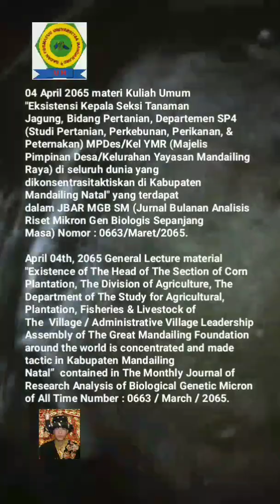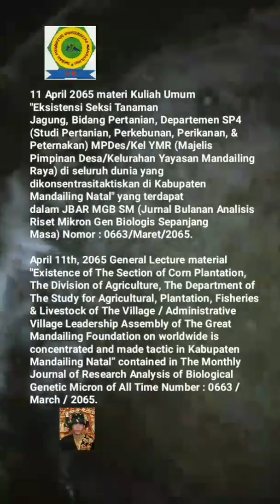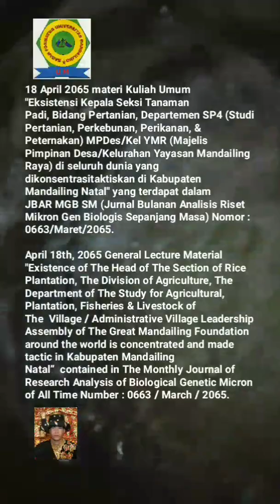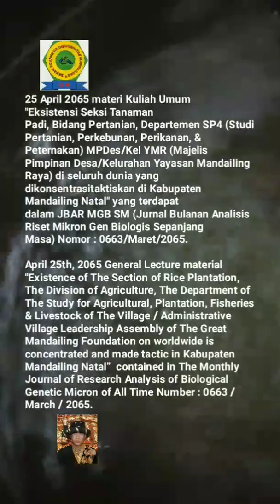🎓UM (Universitas Mandailing) Menuju Berdiri, 🎓Materi Kuliah Umum Sabtu (KUM S3 MET) APRIL 2065🎓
KISI – KISI MATERI KUM S3 MET (KULIAH UMUM SABTU SORE SEPANJANG MASA ELECTRONIC TELECONFERENCE) APRIL TAHUN 2065 MASEHI
MISSION OF MATERIALS OF THE PUBLIC LECTURE OF AFTERNOON SATURDAY OF ALL TIME WITH ELECTRONIC TELECONFERENCE OF MONTH APRIL OF YEAR 2065 AD (ANNO DOMINI)

04 April 2065 materi Kuliah Umum "Eksistensi Kepala Seksi Tanaman Jagung, Bidang Pertanian, Departemen SP4 (Studi Pertanian, Perkebunan, Perikanan, & Peternakan) MPDes/Kel YMR (Majelis Pimpinan Desa/Kelurahan Yayasan Mandailing Raya) di seluruh dunia yang dikonsentrasitaktiskan di Kabupaten Mandailing Natal" yang terdapat dalam JBAR MGB SM (Jurnal Bulanan Analisis Riset Mikron Gen Biologis Sepanjang Masa) Nomor : 0663/Maret/2065.
April 04th, 2065 General Lecture material "Existence of The Head of The Section of Corn Plantation, The Division of Agriculture, The Department of The Study for Agricultural, Plantation, Fisheries & Livestock of The  Village / Administrative Village Leadership Assembly of The Great Mandailing Foundation around the world is concentrated and made tactic in Kabupaten Mandailing Natal”  contained in The Monthly Journal of Research Analysis of Biological Genetic Micron of All Time Number : 0663 / March / 2065.

11 April 2065 materi Kuliah Umum "Eksistensi Seksi Tanaman Jagung, Bidang Pertanian, Departemen SP4 (Studi Pertanian, Perkebunan, Perikanan, & Peternakan) MPDes/Kel YMR (Majelis Pimpinan Desa/Kelurahan Yayasan Mandailing Raya) di seluruh dunia yang dikonsentrasitaktiskan di Kabupaten Mandailing Natal" yang terdapat dalam JBAR MGB SM (Jurnal Bulanan Analisis Riset Mikron Gen Biologis Sepanjang Masa) Nomor : 0663/Maret/2065.
April 11th, 2065 General Lecture material "Existence of The Section of Corn Plantation, The Division of Agriculture, The Department of The Study for Agricultural, Plantation, Fisheries & Livestock of The Village / Administrative Village Leadership Assembly of The Great Mandailing Foundation on worldwide is concentrated and made tactic in Kabupaten Mandailing Natal” contained in ​​The Monthly Journal of Research Analysis of Biological Genetic Micron of All Time Number : 0663 / March / 2065.

18 April 2065 materi Kuliah Umum "Eksistensi Kepala Seksi Tanaman Padi, Bidang Pertanian, Departemen SP4 (Studi Pertanian, Perkebunan, Perikanan, & Peternakan) MPDes/Kel YMR (Majelis Pimpinan Desa/Kelurahan Yayasan Mandailing Raya) di seluruh dunia yang dikonsentrasitaktiskan di Kabupaten Mandailing Natal" yang terdapat dalam JBAR MGB SM (Jurnal Bulanan Analisis Riset Mikron Gen Biologis Sepanjang Masa) Nomor : 0663/Maret/2065.
April 18th, 2065 General Lecture Material "Existence of The Head of The Section of Rice Plantation, The Division of Agriculture, The Department of The Study for Agricultural, Plantation, Fisheries & Livestock of The  Village / Administrative Village Leadership Assembly of The Great Mandailing Foundation around the world is concentrated and made tactic in Kabupaten Mandailing Natal”  contained in The Monthly Journal of Research Analysis of Biological Genetic Micron of All Time Number : 0663 / March / 2065.

25 April 2065 materi Kuliah Umum "Eksistensi Seksi Tanaman Padi, Bidang Pertanian, Departemen SP4 (Studi Pertanian, Perkebunan, Perikanan, & Peternakan) MPDes/Kel YMR (Majelis Pimpinan Desa/Kelurahan Yayasan Mandailing Raya) di seluruh dunia yang dikonsentrasitaktiskan di Kabupaten Mandailing Natal" yang terdapat dalam JBAR MGB SM (Jurnal Bulanan Analisis Riset Mikron Gen Biologis Sepanjang Masa) Nomor : 0663/Maret/2065.
April 25th, 2065 General Lecture material "Existence of The Section of Rice Plantation, The Division of Agriculture, The Department of The Study for Agricultural, Plantation, Fisheries & Livestock of The Village / Administrative Village Leadership Assembly of The Great Mandailing Foundation on worldwide is concentrated and made tactic in Kabupaten Mandailing Natal”  contained in ​​The Monthly Journal of Research Analysis of Biological Genetic Micron of All Time Number : 0663 / March / 2065.